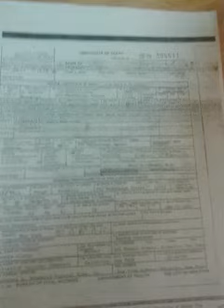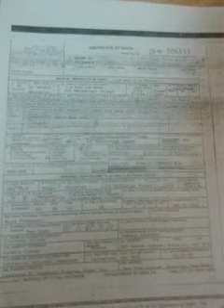TARGETED TO DEATH.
This stasi program is no joke. Stay woke.